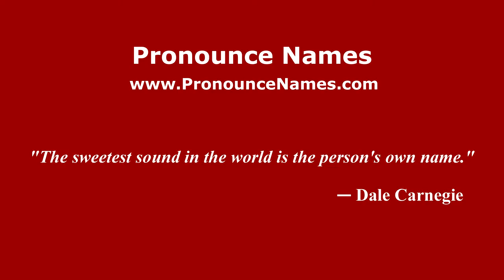How to Pronounce Cuello - PronounceNames.com